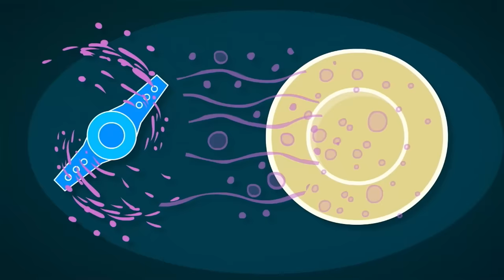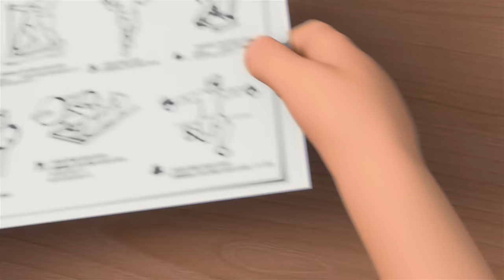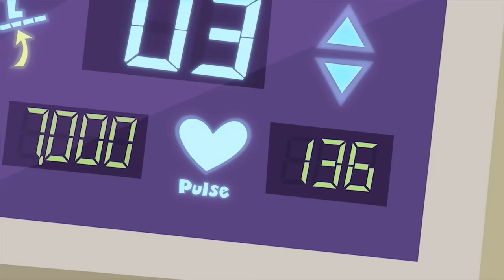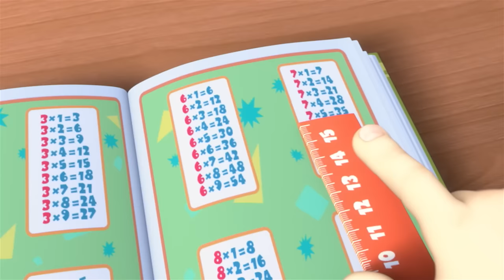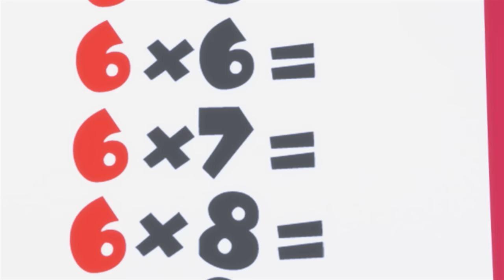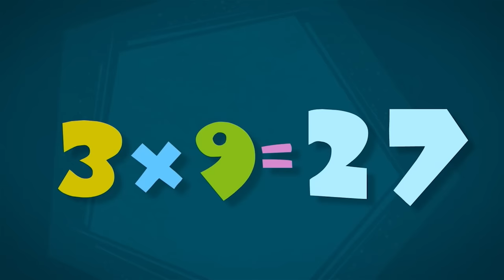Tom's New Baby Doll! | The Fixies | Cartoons for Children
Tom Thomas is waiting for the delivery of a new remote controlled car, but when the box arrives he is surprised to find that a baby doll was sent by mistake. He tells his mom and she calls the store to and arranges to send back the doll and get the car that Tom Thomas really wanted. Toola is disappointed to learn that doll will be going back. She thinks it is really cute and enjoys helping Tom Thomas feed her and entertain her. Tom Thomas is embarrassed that when he feeds her the doll says “Mama”. Soon Tom Thomas finds the baby doll taking more and more of his attention from the games he would rather be playing. Frustrated he hides the baby doll in the kitchen. Toola is very sad about the doll’s disappearance; it has become like a real live baby for her. Toola is terribly worried about the doll and starts to imagine all of the terrible things that may have happened to her. Seeing how upset Toola has become Tom Thomas runs to the kitchen to retrieve the doll, but now it is gone! Tom Thomas is relieved to see that his mom did not send it back yet, and he tells her that he changed his mind, he will keep the doll instead of getting the new car. Toola is thrilled by the doll’s return, and the doll seems to be happy too – when Tom Thomas picks her up she says “Papa”!